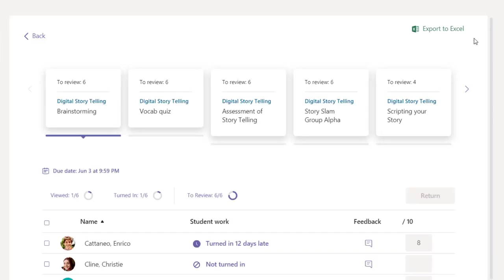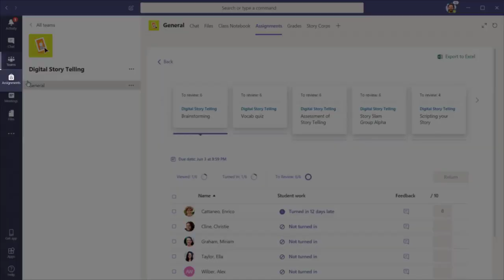Microsoft Teams - Maximizing Flexibility with Assignments view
Class Teams takes the guesswork out of navigation. The simple, intuitive interface allows teachers to access their assignments in whatever format they want to see them. With Class Teams, teachers can decide whether to view individual assignments, view assignments by category, or by "view all" assignments in their class. This versatile way of viewing assignments allows teachers to grade in the way that best fits their needs and is another example of how Class Teams can save teachers time and effort.

You have two methods for viewing assignments. If you want to view assignments for one class, select the Assignments tab in the We Space of class teams. Within this view, you can quickly monitor progress for students in the class, create new assignments, and review student submissions. In the Assignments button in the Me Space of the teams app, you can view all of the assignments for every class you have and the completion status for each. You may find grading from the Assignments button is faster because you have every students' submissions in one place.